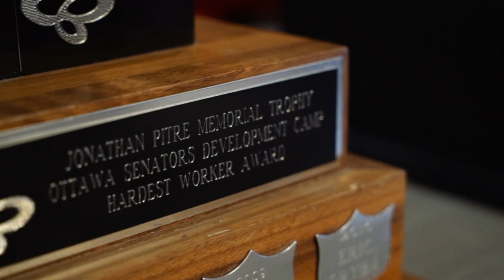Ceremonial puck drop – Jonathan Pitre Tribute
A special moment before tonight’s game as Jonathan Pitre’s mother Tina Boileau drops the puck at the Sens home opener.